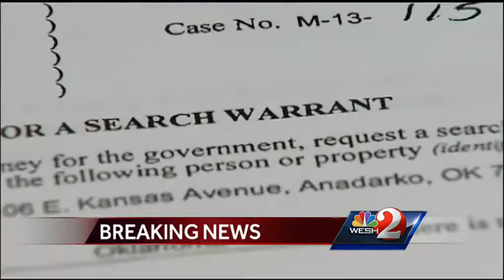Lt. Gov. Jennifer Carroll resigns over Internet cafe investigation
Florida Lt. Gov. Jennifer Carroll resigns amid fallout from an investigation into Internet cafes that are fronts for gambling.